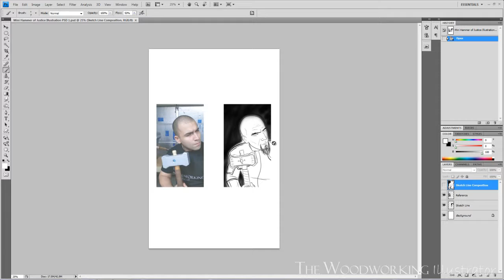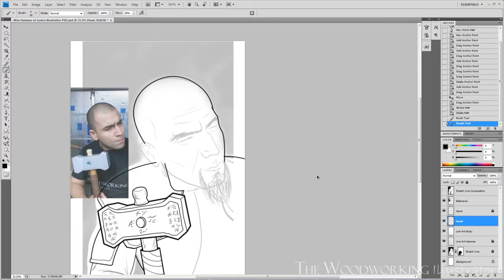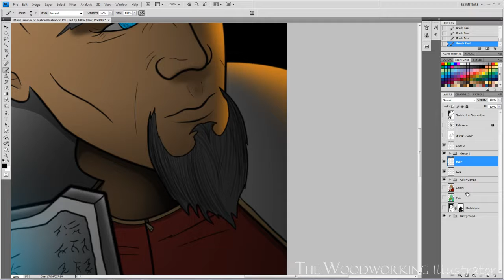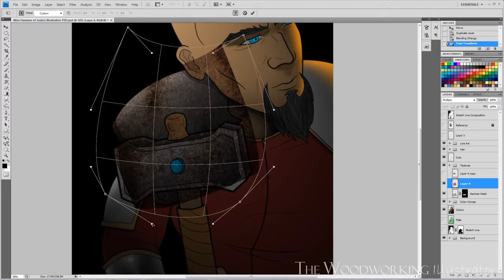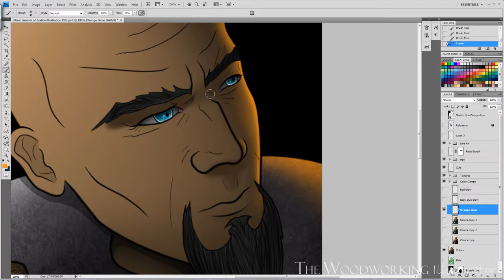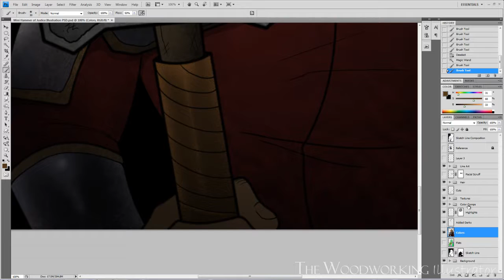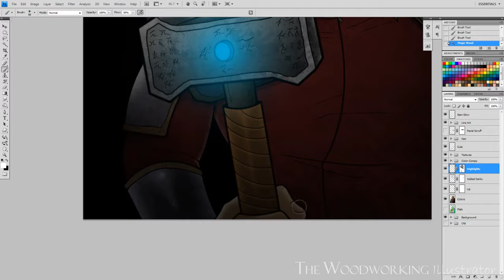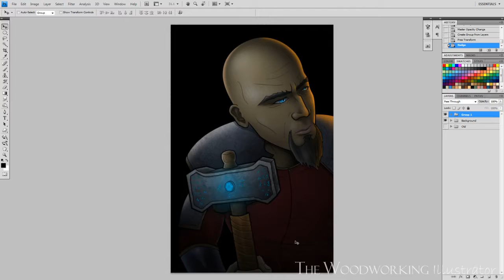The Mini Hammer of Justice (Time-Lapse)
This video is of an illustration that is based off of my first woodworking project video of a wooden mallet. The mallet I built was based off a giant mallet/hammer from a future comic book story of mine titled Legacy. In this illustration, you will see the mallet and the lead character, Titan. This video will give you some insight into how I complete a digital illustration from start to finish. Enjoy!

If you want to experience this build with my more detailed step by step instructions, click the link below for the longer video edit.

Music tracks used in this video in order.